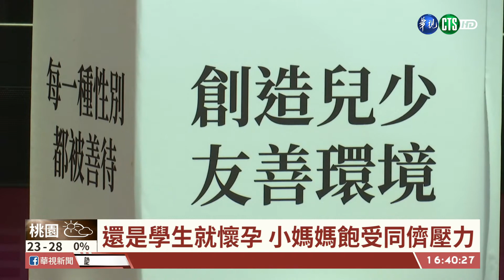【台語新聞】攝影師記錄生活 小媽媽日常曝光 | 華視新聞 20201005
去年全台有2300多名20歲以下的小媽媽，勇敢選擇生下孩子，卻總是被社會用異樣眼光看待。協助未婚懷孕少女已20年的勵馨基金會，用攝影師的鏡頭記錄下小爸媽真實生活樣貌，以及他們在日常中遇見的各種挑戰。